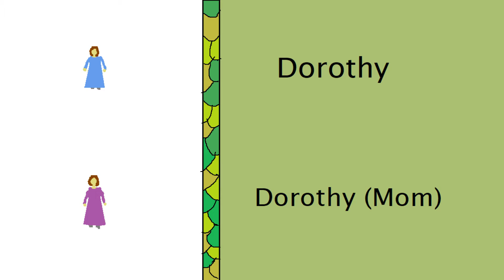Dorothy and the Land of Oz 7 bird valley